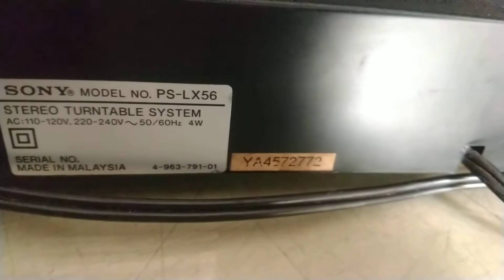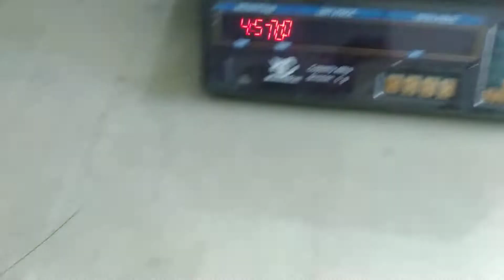Teste funcionamento embalagem toca discos Sony PS LX56 - vendido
Veja mais produtos em minha minha loja e-shop no Mercado Livre no link abaixo:

Tenho produtos usados a venda que foram revisados com cuidado, atenção e carinho onde eu busco a restauração deles para ficarem o mais original possível como eram ao sair de fabrica.